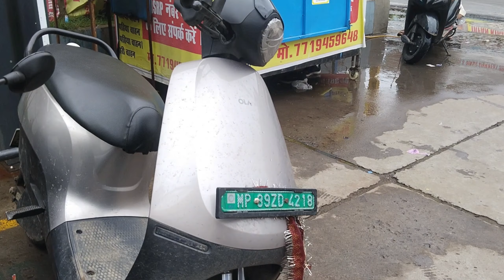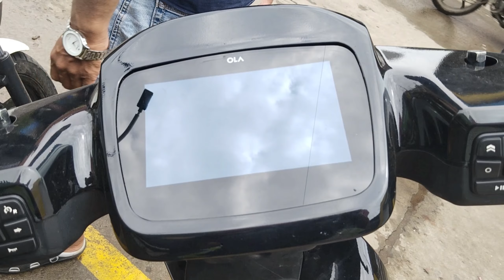OLA ELECTRIC FAST CHARGING POINT ll❌ तीनों ओला में से 🛵 कौन सा ओला सबसे बेस्ट है 😱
Welcome to our electrifying YouTube channel dedicated to all things electric scooters! Join us on an exhilarating journey as we explore the latest models, review cutting-edge features, and provide valuable tips and insights for electric scooter enthusiasts. Whether you're a seasoned rider or a newcomer to the electric scooter scene, our channel offers a wealth of information to help you navigate the world of eco-friendly commuting. Get ready to rev up your knowledge and hit the streets with confidence on your electric scooter adventure!

ScooterAdventurebest electric scooterjoy electric scooter new modeljkt48Joy electric scooterelectric scooter reviewzdf magazin royaleelectric scooter guidefastest electric scooterelectric scooter 2023best electric scooter 2023budget electric scooterbest electric scootersbest budget electric scooterdual motor electric scootere scootercheap electric scootere scooter 2023cheap electric scooterse scooter reviewsur ronmotocrosselectric bikes under 1000top 10 e-bikesbest electric bikes under 1000Electric bikelucas oil pro motocrosselectric bikes under $1000new revolt bikemx-9 adventure helmetMx moto mx9motorcycle helmetrevolt bike videoelectric bike under $1000450 classbest electric bike under 1000